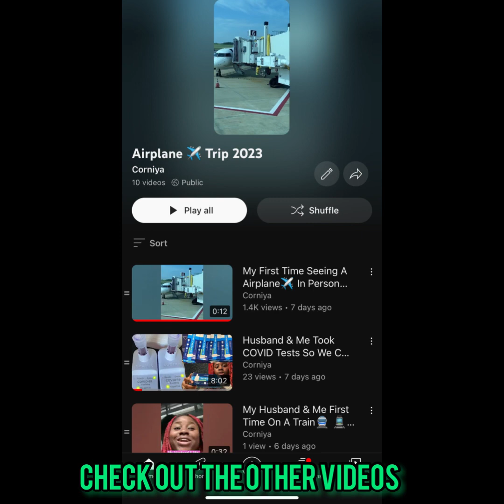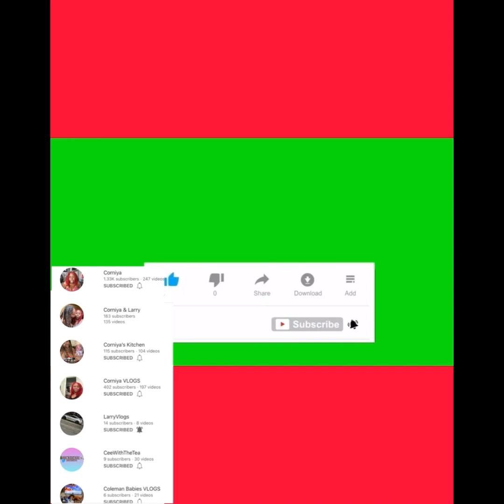Airplane Almost Crashed | Storming | Scariest In The World | Airplane ✈️ Ride w/ My Husband | VLOG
May treat skin and hair problems! Organic Butter Love is a body butter with organic oils and butters and it MAY HELP with skin issues/conditions. My butters and oils have several benefits for hair and skin. Place Body Butters in a dark/cool place or the refrigerator. DO NOT leave body butters in the hot Sunand if you do, I will not REFUND YOU! *NO REFUNDS*!